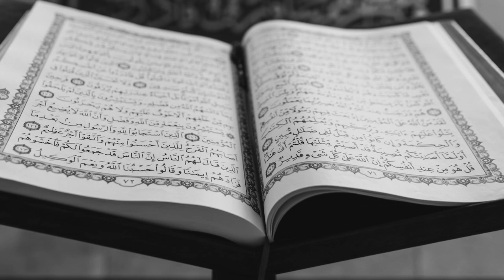057 | SURAH AL HADID | RAAD MUHAMMAD AL KURDI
Beautiful recitation of Surah Al Hadid by Raad Muhammad Al Kurdi.